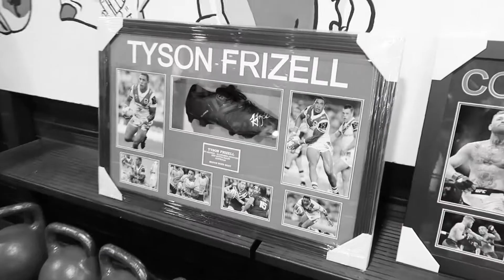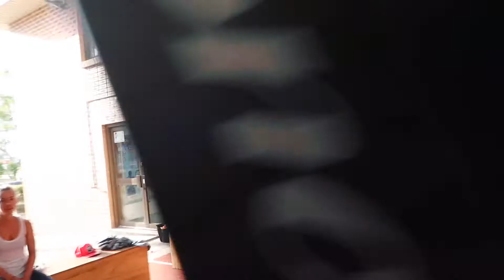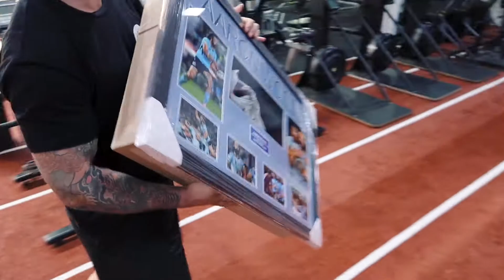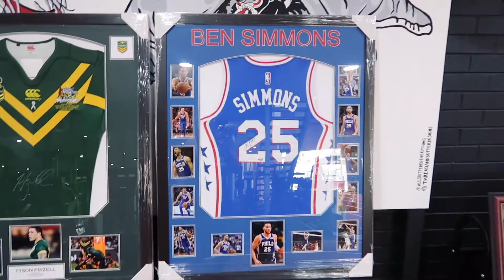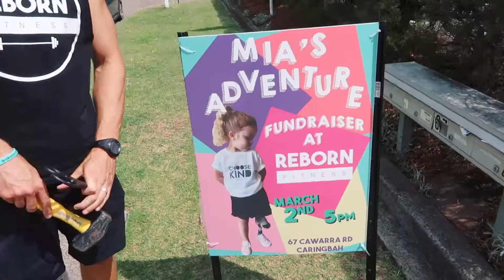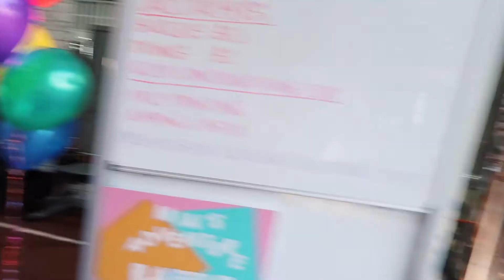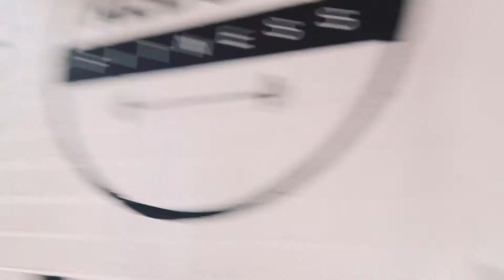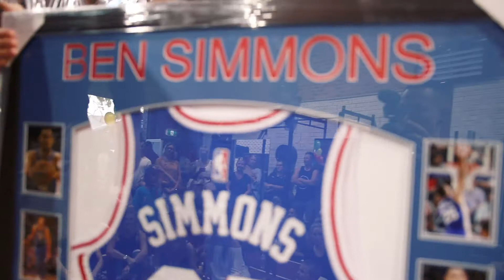REBORN VLOG 1 PART2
Watch the rest of the week unfold for the big lead up to Mia's big night! With SPECIAL GUEST popping into the gym along the way to surprise the team you will get the feeling of the fun and positive vibes that Reborn is famous for.

See how all the hard work come together for Mia's Fundraiser and what a special night it was for everyone involved.